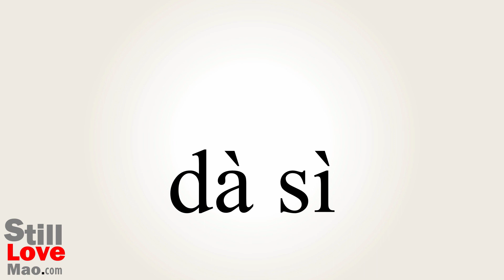How to Say Wantonly in Chinese